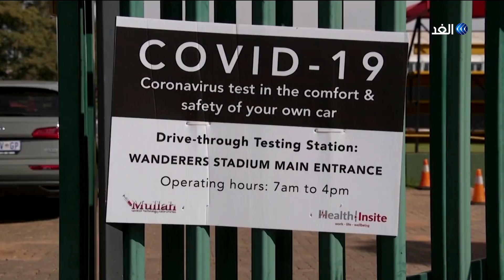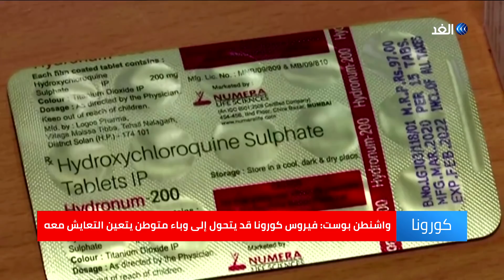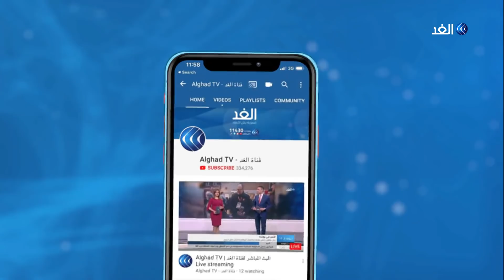علماء يحذرون من كارثة لم تكن في الحسبان بشأن كورونا .. فما القصة؟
تحذيرات تعالت مؤخرا من أن فيروس كورونا قد لا ينتهي حتى مع اكتشاف لقاح، تأتي تلك التحذيرات من تحول كورونا إلى وباء متوطن مع تحذيرات أخري من أن الفيروس سيؤدي  لأزمة صحة نفسية ستحاصر الملايين ... المزيد من التفاصيل عبر التقرير المصور.